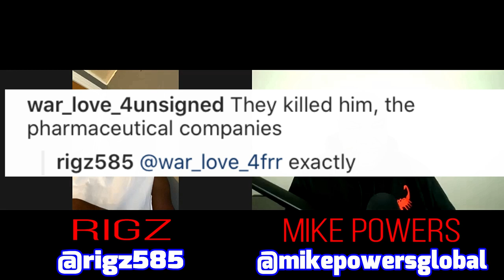EXCLUSIVE!! RIGZ SPEAKS ON COVID | WRITING A COOK BOOK | DR. SEBI | GETTING STAMPED FROM THE LOX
In part 2 of my EXCLUSIVE interview with Rigz, Da Cloth member continues to show that he's wise beyond his years.  He speaks on growth and difficult family issues.  I really enjoyed our convo and I hope that you will as well.

This is just one of the many Rigz songs I love:
Rigz - "Top Of The Year"